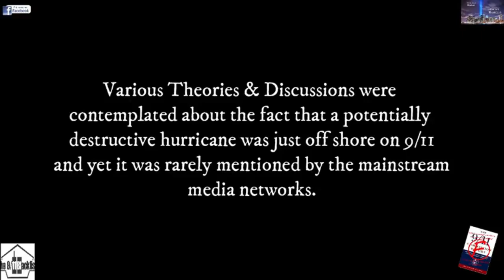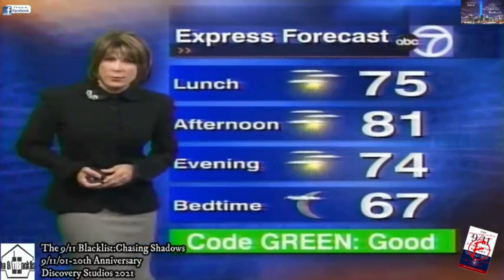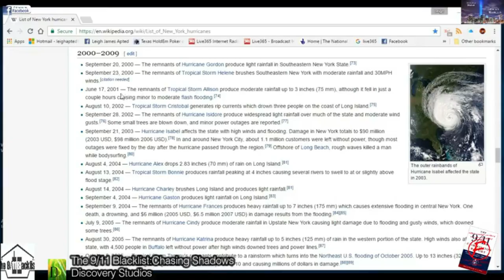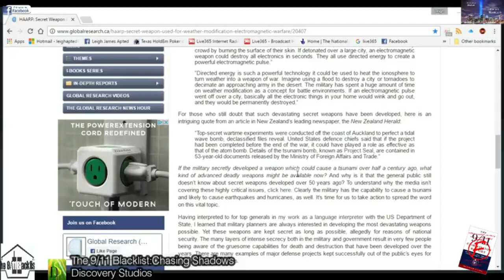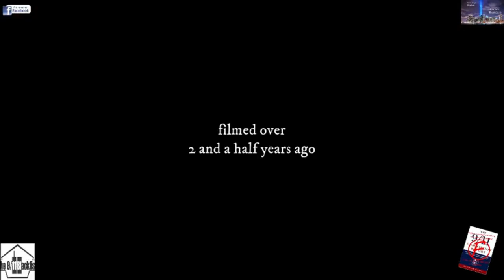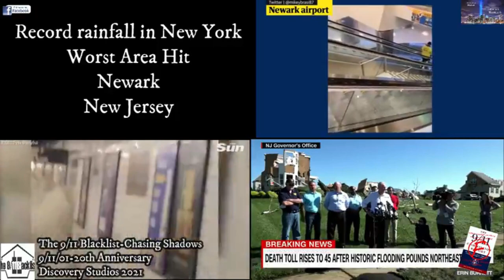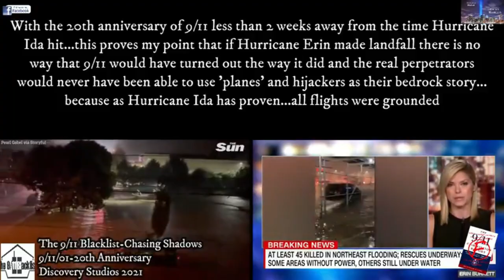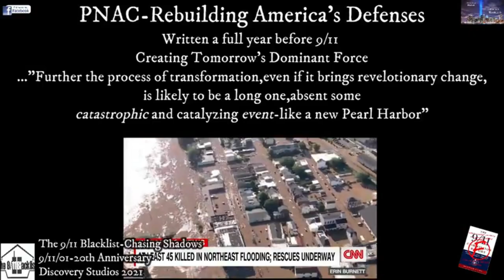How Hurricane Erin Predicted 9/11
Original Release Date 3 years ago
Upscaled to HD 10th October 2024

A Brand New Chasing Shadows episode for the 20th Anniversary of the events of this fateful day in history.
The 'real' perpetrators of 9/11 can plan ahead as much as they like...but there is no way of knowing whether a hurricane is going to come along at the right or wrong time unless the weather system has been manufactured...which, as I've proved is a scientific possibility.
Hurricane Erin didn't make landfall and took an arc up the eastern seaboard like many hurricanes have done. The mainstream media made light of Hurricane Erin when it came dangerously close to Lower Manhattan...
Hurricane Ida did make landfall and the results for many thousands have been shattering, even some have sadly lost their life.
This proves my point. if Hurricane Erin did make landfall as Hurricane Ida did. history would have changed. forever.

In this gripping video, we delve into the eerie connections between Hurricane Erin and the tragic events of September 11, exploring how this powerful storm may have been a harbinger of disaster. As we analyze the weather patterns and trends surrounding hurricanes like Erin, Ida, and Helene, we uncover unsettling prophecies that may reveal more than just meteorological predictions. Join us as we take a closer look at the hurricane forecast for Florida and New York, examining how climate change is influencing hurricane activity and storm surge risks. With September storms often bringing unpredictable weather, we provide insightful weather analysis and updates on flood alerts and hurricane response strategies. Whether you're a weather enthusiast or simply curious about the impact of hurricanes on our climate, this video provides a comprehensive overview of hurricane trends and the unsettling prophecy of Erin the Hurricane. Tune in for all the latest on hurricane news and prepare for the stormy season ahead!

23 years on and with a new generation looking into research on 9/11...think about the official narrative and what is presented.

The Truth Will Find A Way

Any Theory That Has More Veracity Than The 9/11 Commission Report Is A Plausible One.
                                                                                             leigh j apted 2017